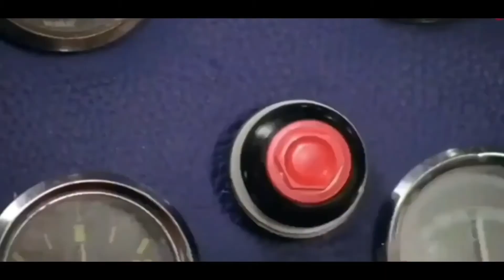Baccho ka Khel | बच्चो का खेल|बाला ने निकाली भयानक आवाज़।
Baccho ka Khel | बच्चो का खेल

My First Vlog Villege Tour || Raja Henshaw Family Vlog ||

I Am Raja Henshaw . Welcome To Our You Tube Channel Raja Henshaw family Vlog
family blog
raja henshaw blog
vlog

dhokla
dhokla receipe in hindi
dhokla recepie
dhokla chutney
sach_bina_dare